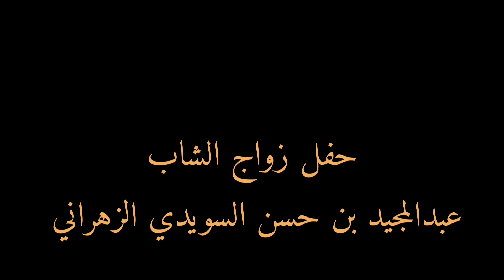حفل زواج الشاب عبدالمجيد بن حسن السويدي الزهراني